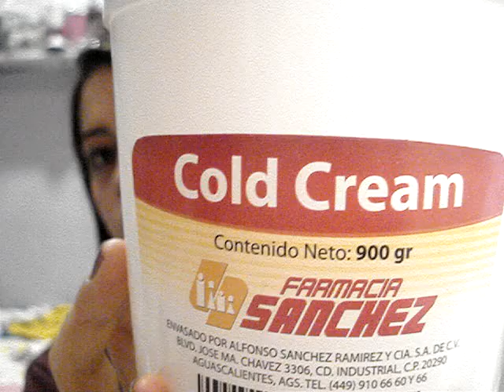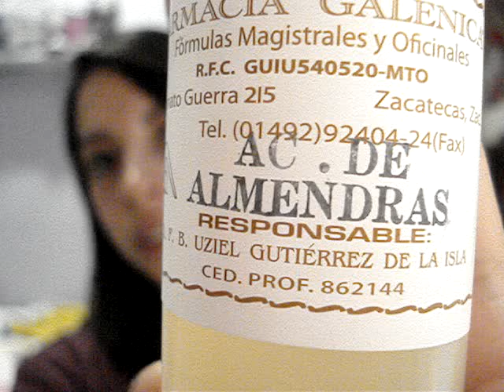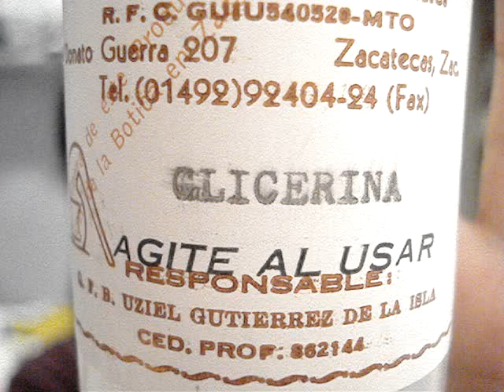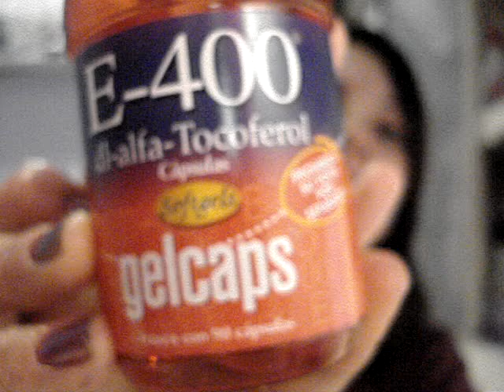MI CREMA CASERA!! : )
LEEME POR FAVOR!!!

Hola a todas espero que estén teniendo un lindo día, en esta ocasión les voy a mostrar como preparo mi crema ya que yo no puedo utilizar cualquier crema por mi dermatitis atópica y esta es la única crema que me hace bien, obviamente hay cremas de farmacia que también me van bien pero son muy caras y prefiero hacer la mía natural.

Cuando preparo la crema no tengo medidas, todo depende de la consistencia que quiero tener, y siempre me queda diferente.

INGREDIENTES

- COLD CREAM
Base para la crema, no tiene ningún ingrediente extra.

-  ACEITE DE ALMENDRAS:
Se usa para suavizar todo tipo de piel incluyendo pieles secas y escamosas. Es emoliente suavizante e hidratante y ayuda a desinflamar.

El aceite de ricino es muy utilizado en la confección de bálsamos labiales, también para endurecer uñas y acelerar el crecimiento de pestañas. Además, es ingrediente de muchos productos de limpieza facial y cosméticos caseros. El aceite de ricino es excelente para fortalecer las uñas y además proporciona una rica variedad de aceites corporales, abrillantadores para los labios y aceites de baño, todos los cuales enriquecen y benefician a las pieles secas.

-  AGUA DE ROSAS
En el cuidado de la piel ayuda a tratar arrugas, a desinflamar la piel sensitiva, a combatir la sequedad excesiva y a rejuvenecer. Ayuda a mejorar el aspecto de cicatrices.

-  GLICERINA
Excelente humectante para la piel.

-  ACEITE DE OLIVA EXTRA VIRGEN
Es emoliente y calmante. El aceite de oliva en fricciones sirve pare curar excoriaciones, grietas, heridas y pare suavizar las heridas del eczema y otras enfermedades de la piel. Gracias a su poder antioxidante, el aceite de oliva ayuda a proteger la piel contra los efectos dañinos de los radicales libres, retrasando el envejecimiento de la piel. También es usado como humectante para mantener la piel elástica, hidratada y lisa.

-  VITAMINA E
La vitamina E es, ante todo, antioxidante. Esto hace que retrase el envejecimiento de las células de la piel y, además, combate los radicales libres que actúan sobre el deterioro. Es también protectora contra los peligros del medioambiente (contaminación, etc) y los rayos solares, además de tener una acción regenerativa sobre el cutis.

-  SÁBILA/ALOE VERA
El gel de aloe vera es un excelente hidratante para la piel. Suministra oxígeno a las células de la piel que aumenta la fuerza y la síntesis de los tejidos de la piel. Rejuvenece la piel, hidrata, y lo hace flexible.

INSTRUCCIONES:
Si ustedes desean pueden poner todos los ingredientes tanto para la crema de ojos, como para la del cuerpo : )

Lo primero que hago para preparar la crema es conseguir un recipiente y limpiarlo muy bien. Después agrego todos los ingredientes menos la crema y las mezclo con ayuda de una cuchara, a continuación le agrego una cucharada de la cold cream y mezclo muy bien, después pongo otra cucharada mezclo y se continua este procedimiento hasta conseguir la consistencia deseada.

Así es como preparo mi crema espero que les allá gustado y servido este video, cualquier duda o comentario no duden en hacerla MUCHAS GRACIAS!